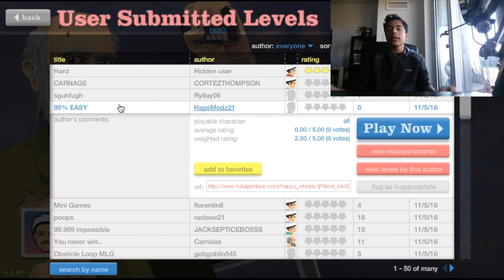Happy Wheels 7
This video is about Happy Wheels 7